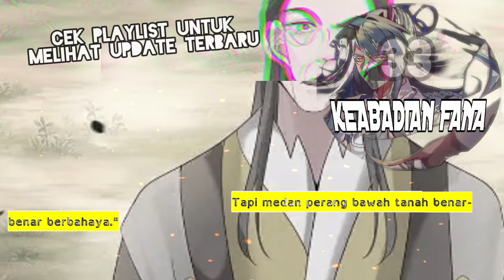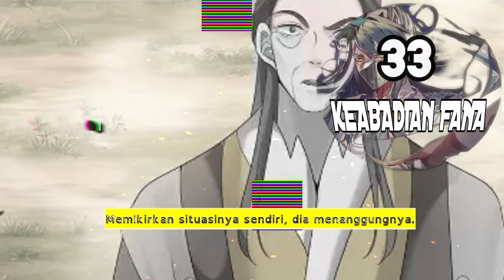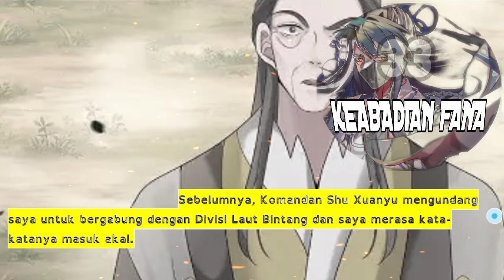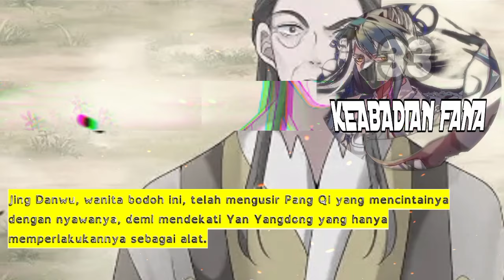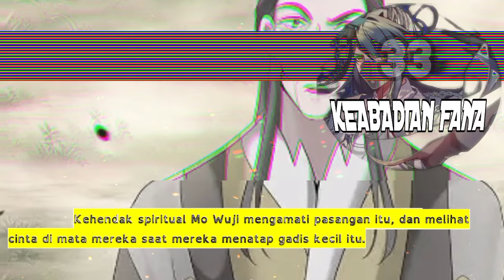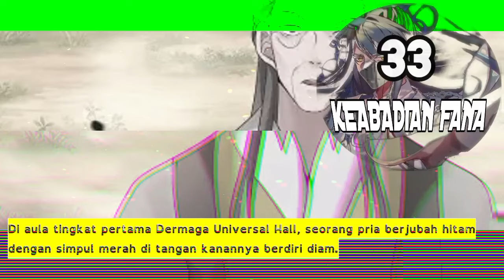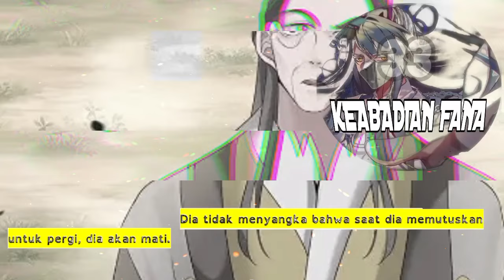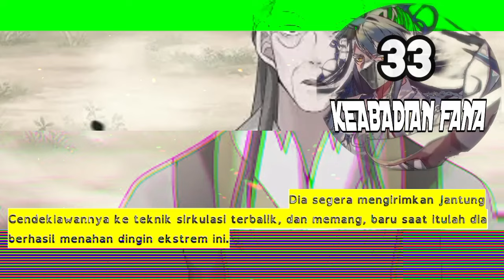Keabadian Fana season 33